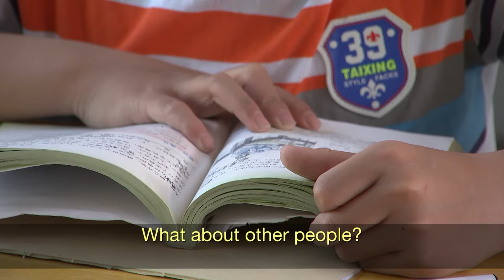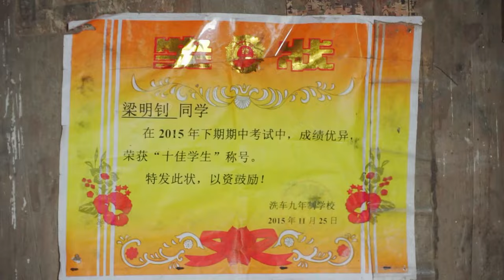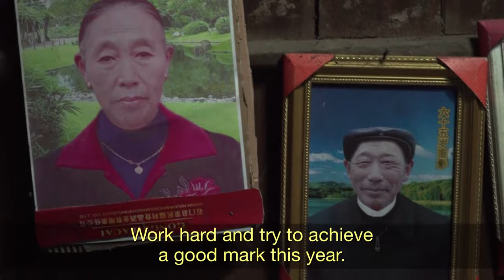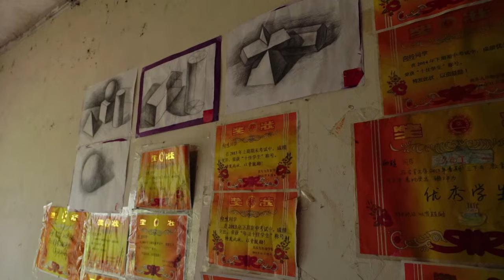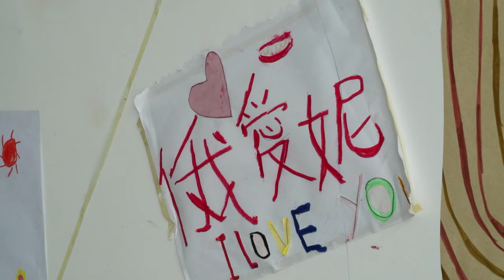The Young Generation Left Behind In China | Foreign Correspondent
More than 60 million Chinese children are growing up without their parents, paying the price of their country’s dash to prosperity.